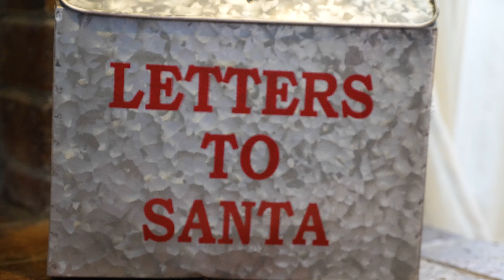Hey there... 👋 (Daily Vlog #77)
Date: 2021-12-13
👇 Social Links Here 👇